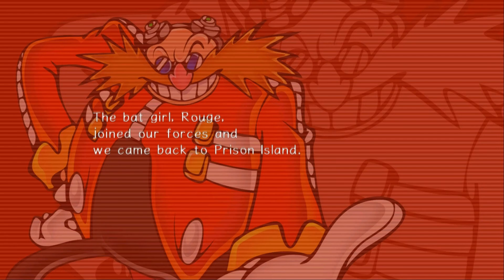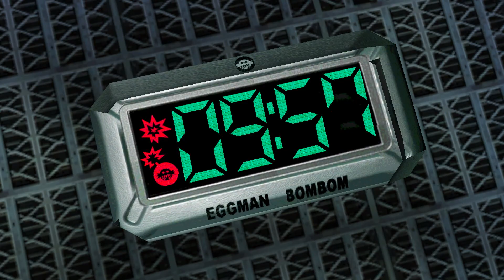Sonic Adventure 2: Battle | Dark Story | EP 5: Invasion of Privacy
Destroying aircraft, stealing emeralds, and huge fans that make people float? Its no wonder the military spends so much money. That and I just blew everything up.